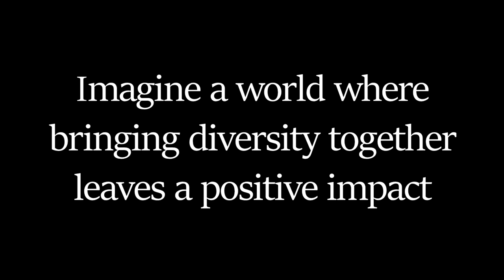What kind of a prepper are you?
Do you have what it takes to be an Ozark Nation Co-op Member? Off grid. Learning the old ways. Hard work. Preparing to make a better future.  TheOzarkCo-op.com   TLegacy.org